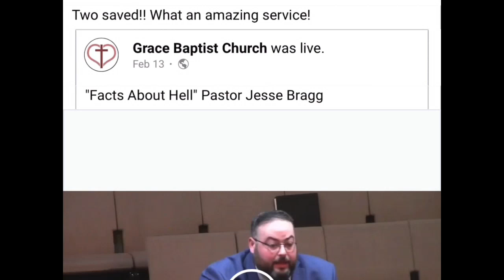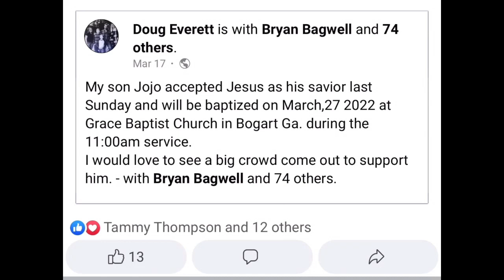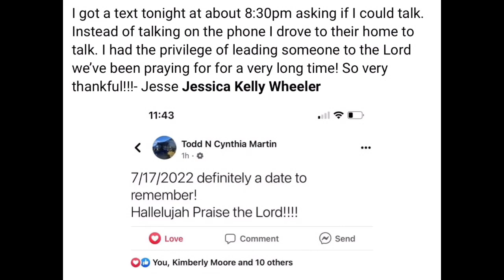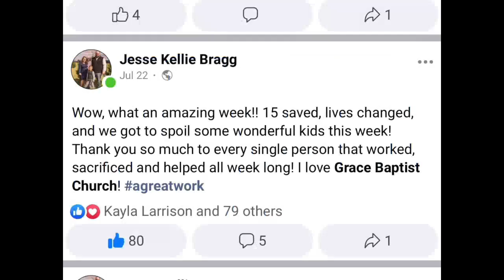"All in" Pastor Jesse Bragg